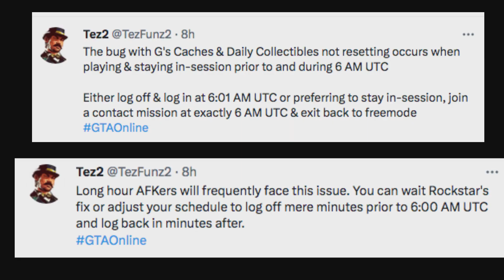☠️ GTA Shipwreck Treasure Chest Location Today 15 April 2023 ☠️$20,000 & 2000 RP ☠️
Where to find the GTA online shipwreck location today 15 April 2023  and the Shipwrecked Outfit Scraps Daily Collectible that gives ☠️$20,000 & 2000 RP ☠️

00:00 intro
00:15 finding chest location
01:15 GTA 5 map location

15/4
4/15

gta shipwreck